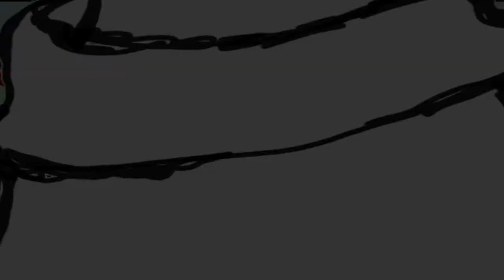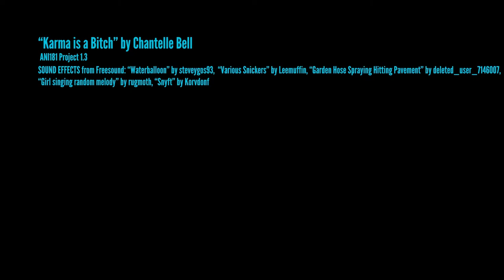Portfolio 2022 Chantelle Bell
Animation showreel